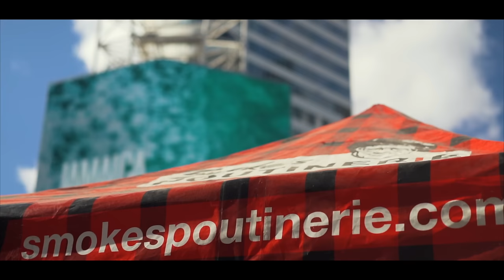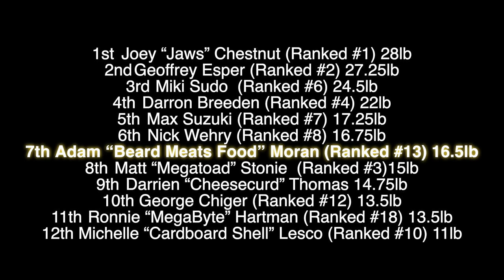FINALLY BEATING MATT STONIE! WORLD POUTINE EATING CHAMPIONSHIPS 2019 | Toronto Pt.2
Today we're in Yonge-Dundas Square, Toronto taking part in probably the second biggest contest of the Major League Eating season...Smoke's Poutinerie's WORLD POUTINE EATING CHAMPIONSHIPS!

Ten minutes. As much cheese, fries and gravy as you can eat. Thousands of dollars and some very cool trophies at stake.

Can I end the season on a high? Even topple the mighty Megatoad?

MERCHANDISE IS CURRENTLY AVAILABLE VIA TEESPRING ABOVE PENDING RESTOCK OF MY SHOPIFY STORE

SEND ME STUFF:

CASTLEFORD
WF10 9DR
UNITED KINGDOM

FINAL STANDINGS:

1st Joey “Jaws” Chestnut (Ranked #1) 28lb
2nd Geoffrey Esper (Ranked #2) 27.25lb
3rd Miki Sudo (Ranked #6) 24.5lb
4th Darron Breeden (Ranked #4) 22lb
5th Max Suzuki (Ranked #7) 17.25lb
6th Nick Wehry (Ranked #8) 16.75lb
7th Adam “Beard Meats Food” Moran (Ranked #13) 16.5lb
8th Matt “Megatoad” Stonie (Ranked #3)15.375lb
9th Darrien “Cheesecurd” Thomas 14.75lb
10th George Chiger (Ranked #12) 13.5lb
11th Ronnie “MegaByte” Hartman (Ranked #18) 13.5lb
12th Michelle “Cardboard Shell” Lesco (Ranked #10) 11lb